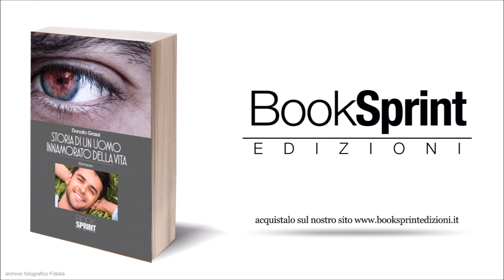"Storia di un uomo innamorato della vita" - Booktrailer Donato Grassi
Un piccolo viaggio introspettivo nel cuore di un uomo deluso più volte dalla vita, ma che ha scelto di non smettere mai di credere in essa. Di reagire, di continuare a credere nell’amore, nella bontà, nel mondo e soprattutto nell’idea che riprovare ogni volta a mettersi in gioco senza snaturarsi, sia sempre l’arma vincente in ogni cosa. La condivisione delle sue esperienze e dei suoi profondi pensieri, potranno portare qualche consiglio a coloro che spesso smettono di credere in se stessi, lasciandosi soggiogare dai cattivi pensieri e dai giudizi altrui.